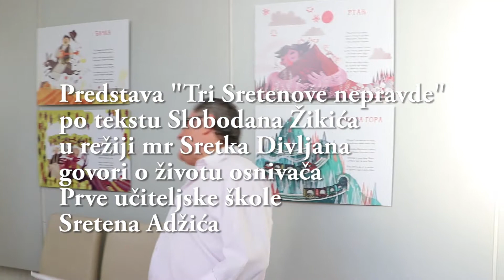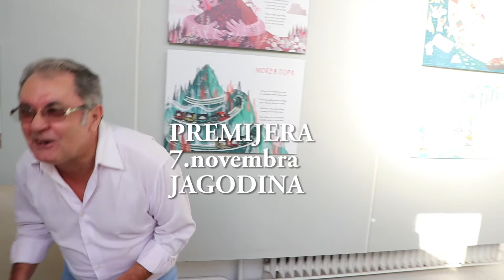DIVLJANOVA PREDSTAVA POČEĆE ULASKOM KONJA U SALU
"Tri Sretenove nepravde" po tekstu Slobodana Žikića, a u režiji mr Sretka Divljana govori o životu i sudbini osnivača Prve učiteljske škole, Sretena Adžića čiji će lik tumačiti Saša Torlaković. Mr Sretko Divljan najavljuje premijeru predstave za 7.novembar.